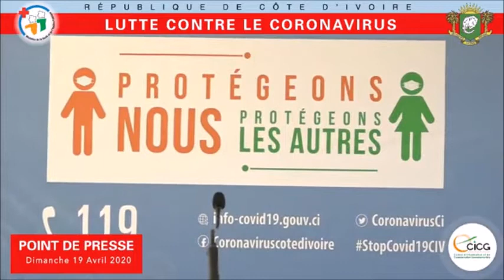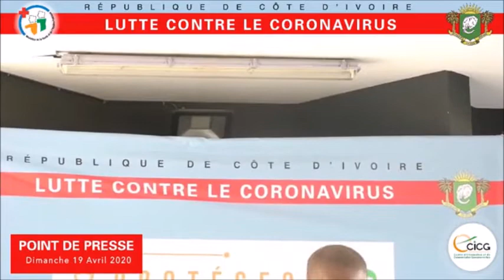COVID-19 : POINT DE LA SITUATION EN CÔTE D’IVOIRE AU DIMANCHE 19 AVRIL 2020